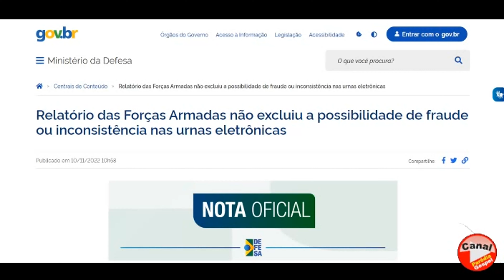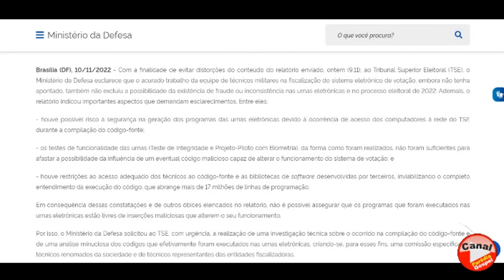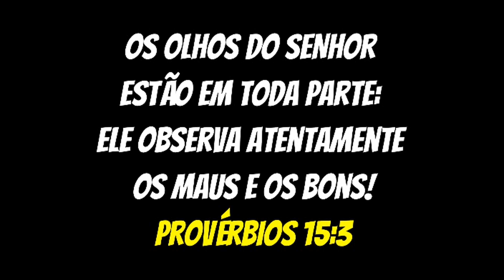NOTA OFICIAL, MINISTÉRIO DA DEFESA, ESCLARECIMENTO, Com a finalidade de evitar distorções!